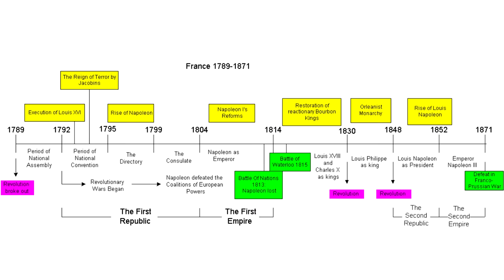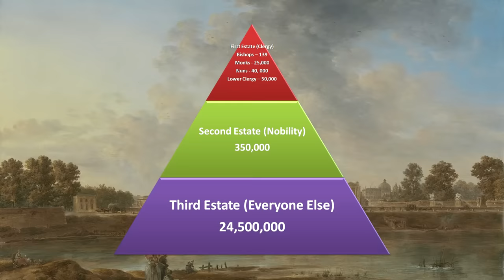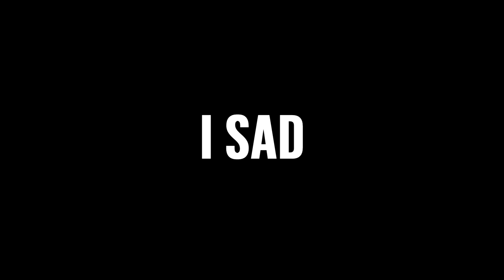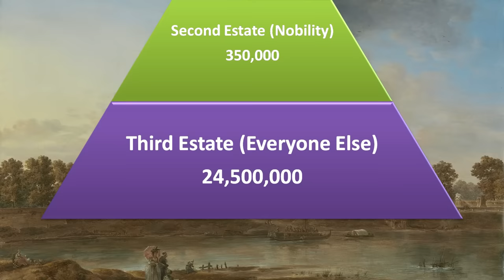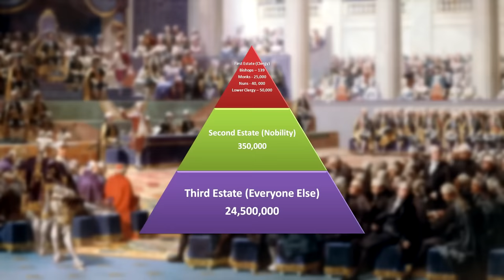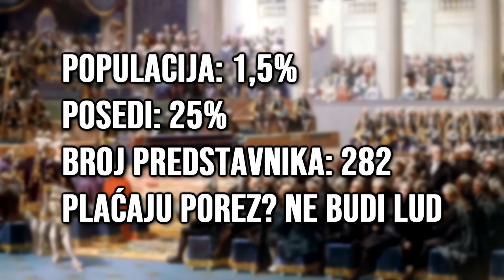FRANCUSKA REVOLUCIJA (1789) | Ceo Dokumentarac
Francuska Revolucija, jedan od najznačanijih događaja po istoriju celog čovečanstva, objašnjena u "samo" 25 minuta.

Ozbiljne Teme - Francuska Revolucija